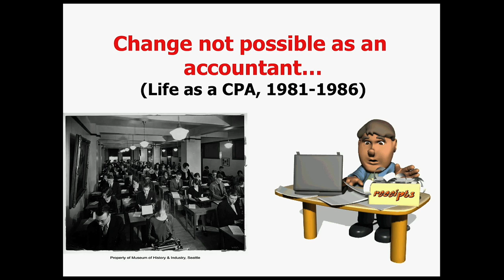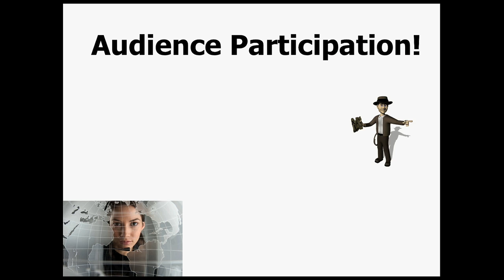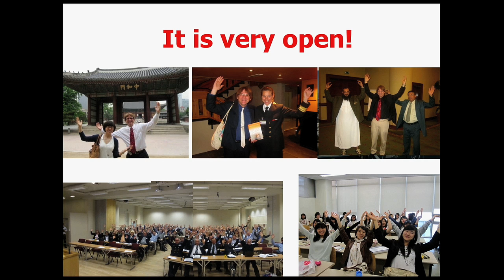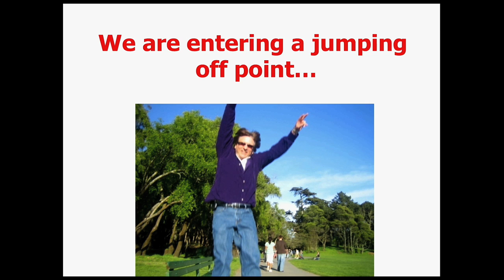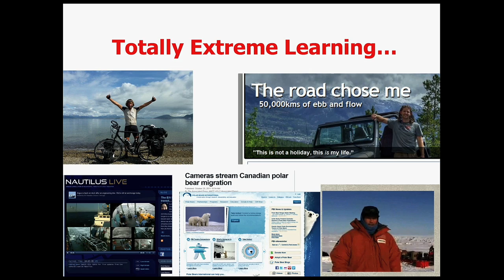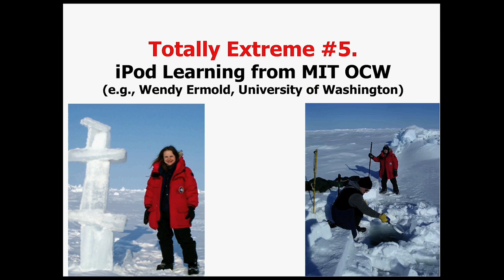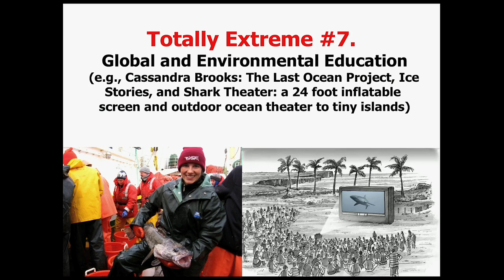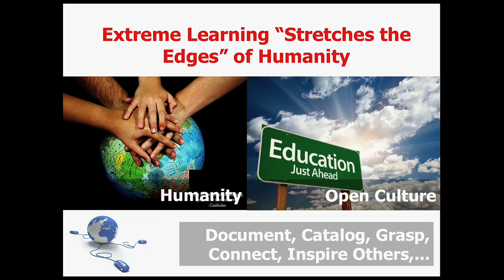Curt Bonk: Stretching the Edges of Technology-Enhanced Teaching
Curt Bonk, from Indiana University, at the Cyberlearning Research Summit on January 18, 2012, Talk Set 3: Everyday Contexts for Cyberlearning, Beyond School.